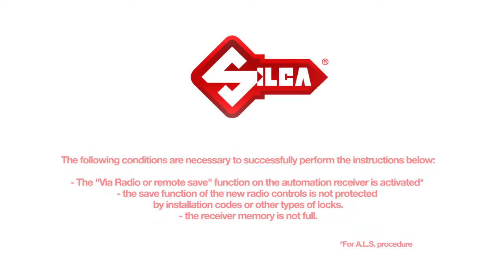BENINCÀ® TO.GO2 - Duplicate with Air4 F or Air 4 L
Duplicate with Air4  F or Air 4 L - Tutorial Video in English